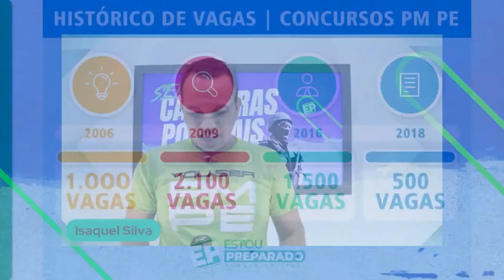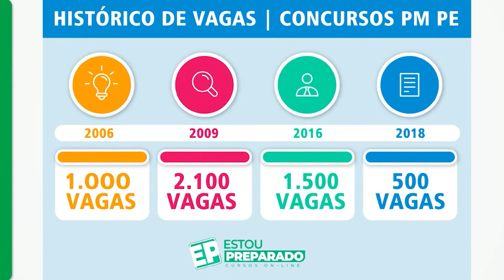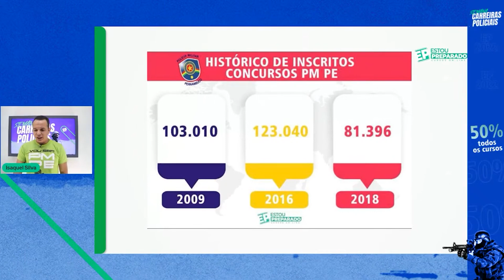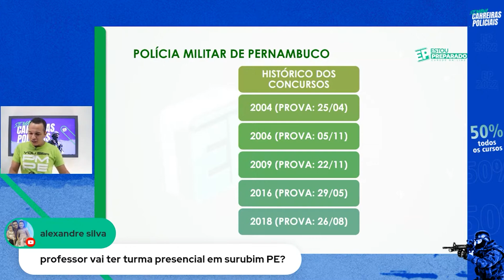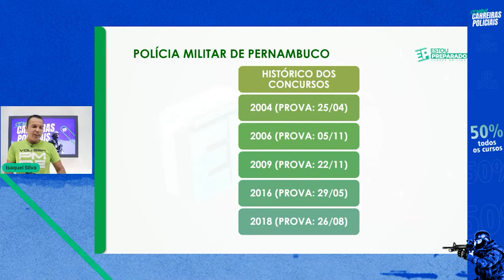📈PMPE: HISTÓRICO DE VAGAS, INSCRITOS E DATAS DE PROVAS📚